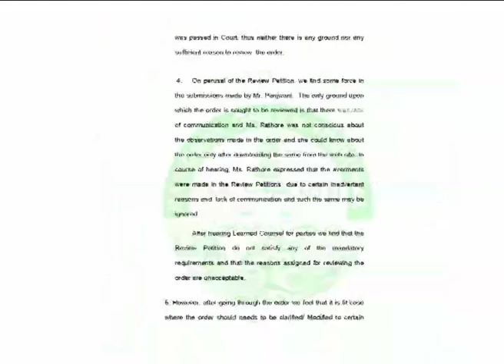Repeating floods in Kerala | എന്തുകൊണ്ട് വീണ്ടും പ്രളയം? | 11 Aug 2019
Reason behind the flood in Kerala